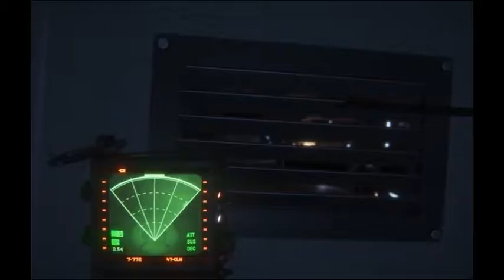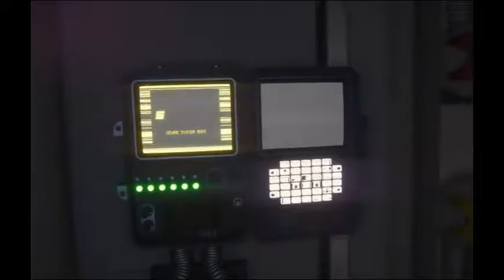(Blind)Let's Play -Alien Isolation - Part 22